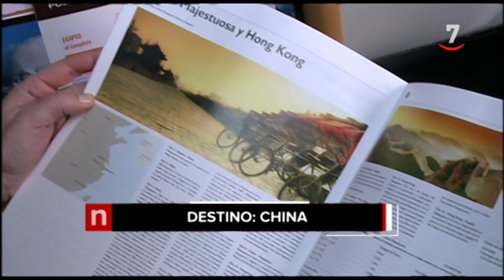Los titulares de CyLTV Noticias 20.30 horas (23/01/2020)